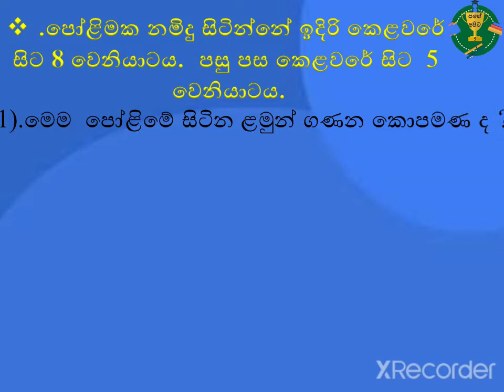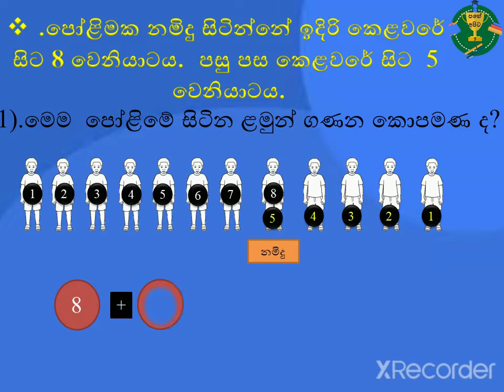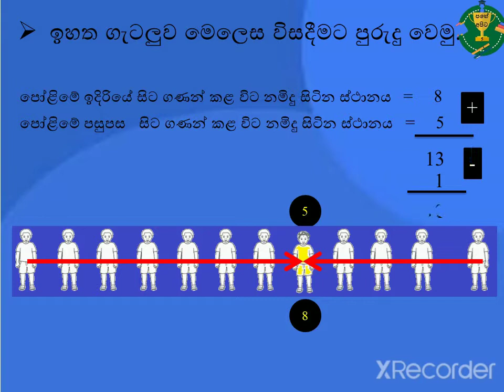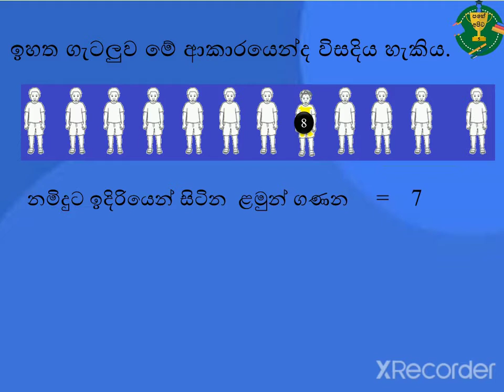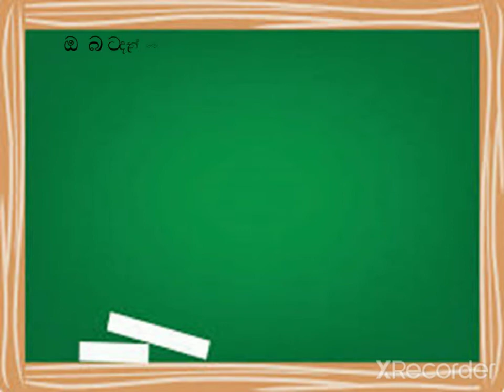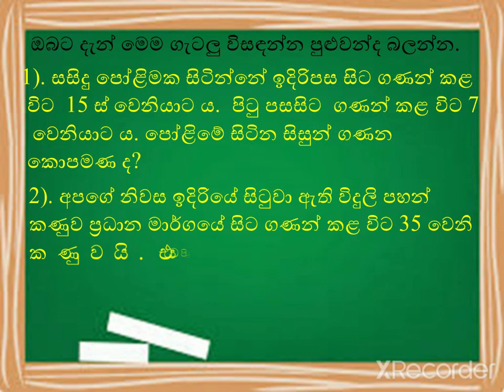ගණිත ගැටලු 01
ගණිත ගැටලු